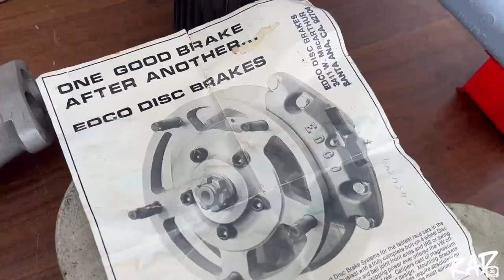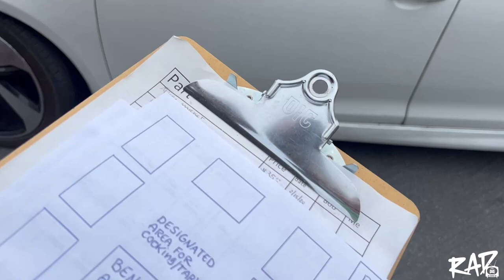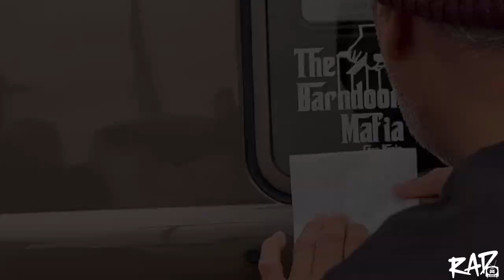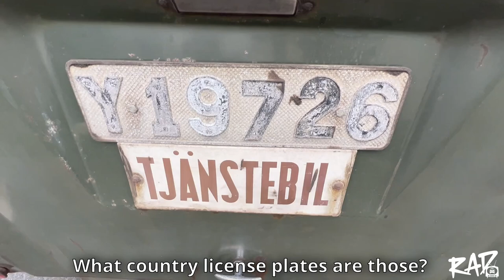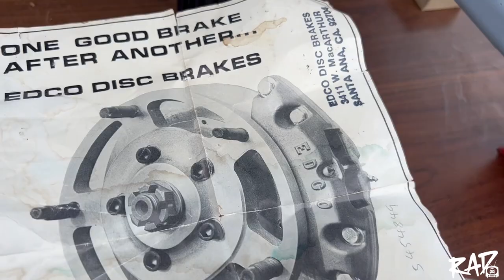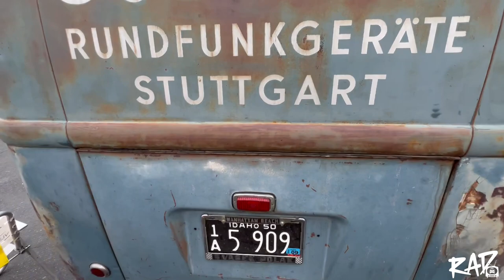VW Bus show OCTO Orange County Transporter Organization Long Beach California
This time RADtv visits OCTO Orange County Transporter Organization

Licensee:
RADtv

Audio File Title:
Fun By the Water

Audio File ID:
114197

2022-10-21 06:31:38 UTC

Licensee:
RADtv

Audio File Title:
Summer Ska

Audio File ID:
96455

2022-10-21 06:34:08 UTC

Licensee:
RADtv

Audio File Title:
Weeknds

Audio File ID:
122592

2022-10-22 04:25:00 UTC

Licensee:
RADtv

Audio File Title:
Documentary Background

Audio File ID:
119940

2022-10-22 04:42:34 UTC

Licensee:
RADtv

Audio File Title:
African Percussions

Audio File ID:
8178

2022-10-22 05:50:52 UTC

Licensee:
RADtv

Audio File Title:
Happy Journey - Swinging and Moving

Audio File ID:
9069

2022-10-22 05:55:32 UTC